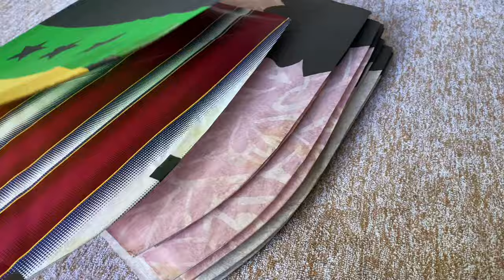Kite Flying In Safe Area😍❤️🤩🪁Aj To Maza agaya level ka Game uwa Aj😍🤩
India basant
Rawalpindi basant2024
Faslabad basant2024
Gujrawala basant2024

Like, share, and subscribe to our channel for more captivating content that explores the beauty of diverse cultures around the world! basant 2024,basant date 2024,basant 2024 pakistan,basant panchami 2024,basant news 2024 pakistan,basant panchami 2024 date,basant news 2024,rawalpindi basant 2024,pindi basant 2024,basant date 2024 in lahore,basant date 2024 in pakistan,basant,vasant panchami 2024 date,basant date 2024 in karachi,vasant panchami kab hai 2024,basant date 2024 in islamabad,basant panchami 2024 in hindi,basant date 2024 in faisalabad,basant date 2024 in rawalpindi